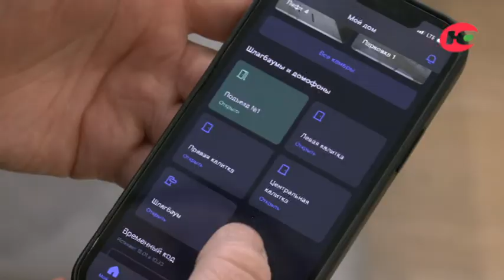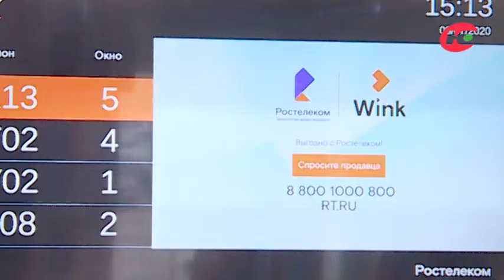«Ростелеком» делает новостройки в Югре «цифровыми»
«Ростелеком» создает в Югре самые настоящие цифровые новостройки! Новоселам доступны высокоскоростной интернет, умные счетчики, видеонаблюдение и современный домофон. Открыть дверь в подъезд можно со смартфона.